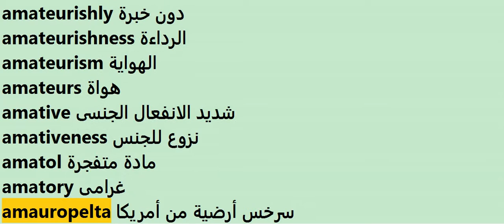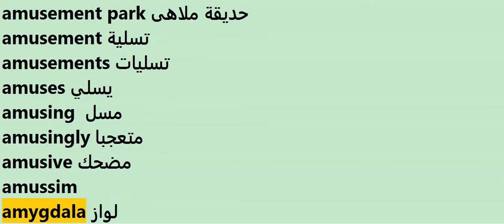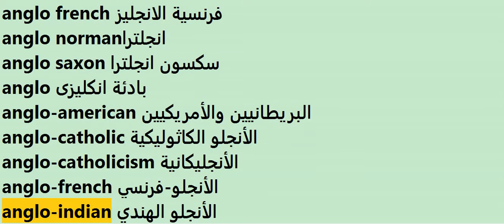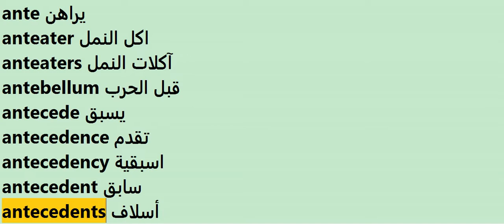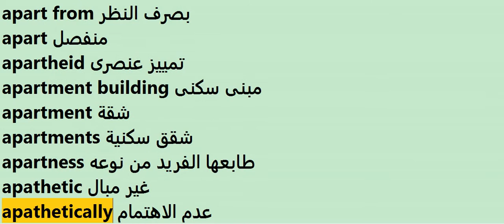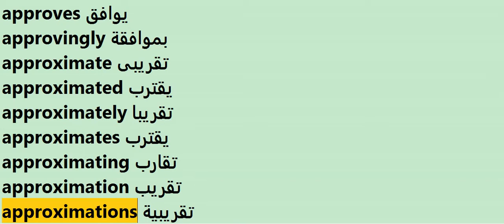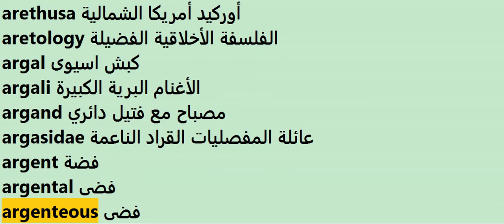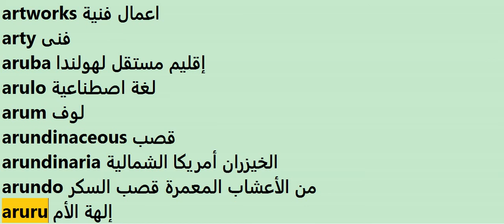Electronic dictionary A-2